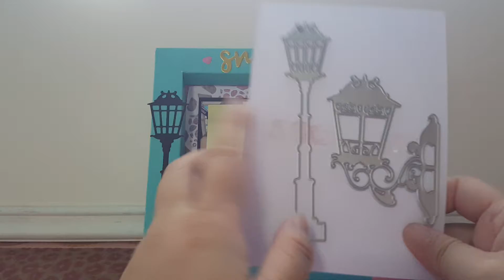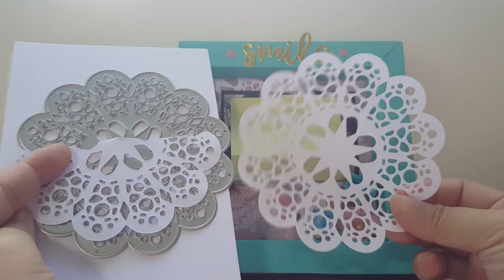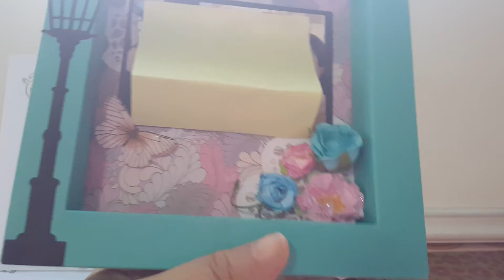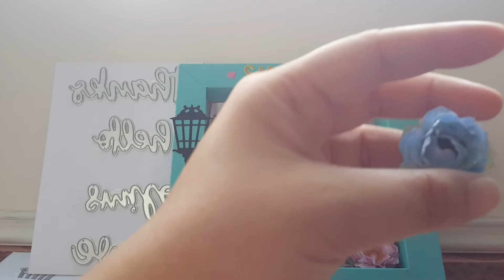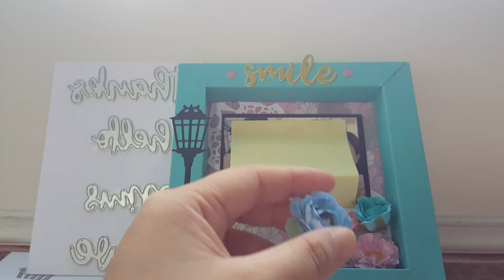Shadowbox decorate with Aliexpress Dies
Hi Everyone,

I had made a shadowbox using cardstock as a gift for friends.

For decoration, i had use dies that i recently purchase online.

Hope you get some inspiration on the use of the die.